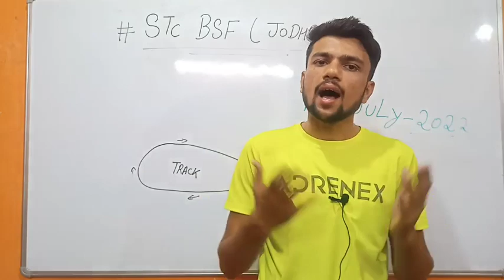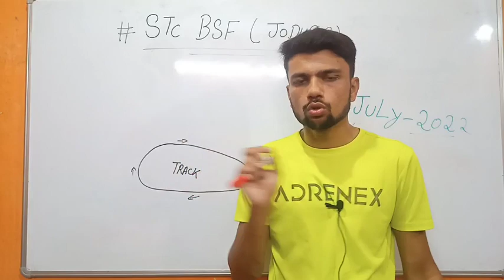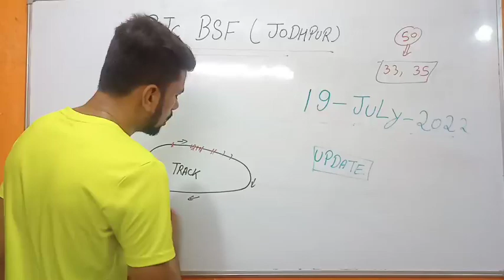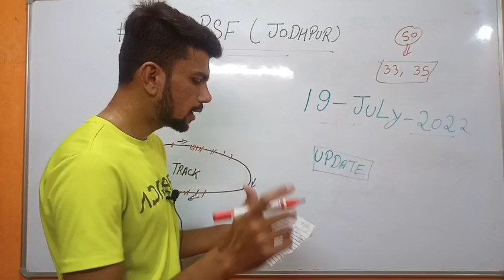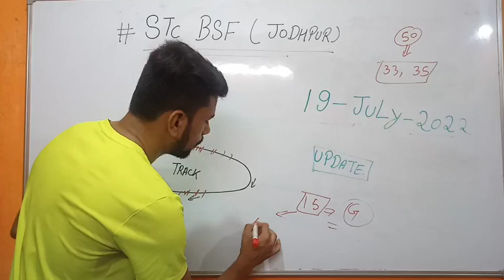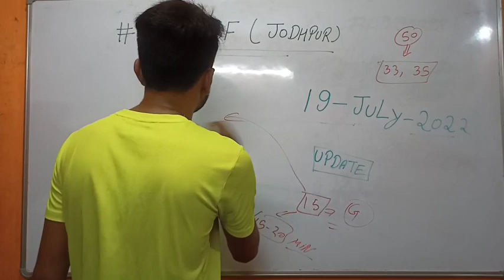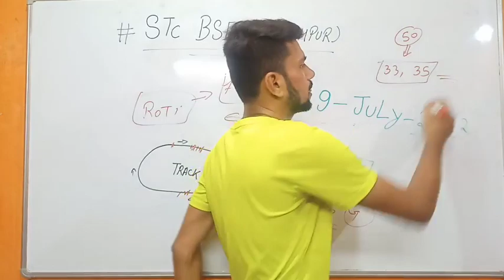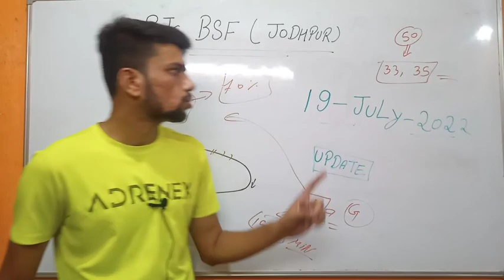STC BSF (Jodhpur) center Review ।। कैसे हो रहा ह physical और Trade test कितने हो रहे ह पास ।।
STC BSF (Jodhpur) center Review ।। कैसे हो रहा ह physical और Trade test कितने हो रहे ह पास ।। center per track kaisa hai kitne bacche qualify ho rahe hain kis tarah se physical liya ja raha hai aur tray test mein kis tarah se re ja Raha hai kya poochha ja raha hai tamam jankari aapko is video mein mil jayegi aap is video ko pura ant Bina skip kiye hue dekh le

sonupal8765